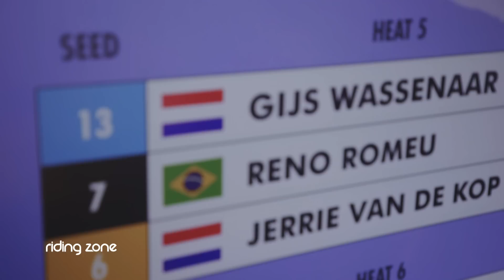La compétition de KITESURF la plus EXTRÊME au monde ! (KING OF THE AIR)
En Afrique du Sud, à Cape Town, quand les conditions météo s’apparentent à une véritable tempête, l’élite mondiale du kitesurf s’affronte pour déterminer le nouveau "King Of The Air" ! L’un des titres les plus prisés dans le Kite… Découvrez les coulisses de cet évènement hors-norme avec le français Antonin Rangin !

Riding Zone, la référence des sports extrêmes en France depuis 2007.

TV : L'émission Riding Zone est diffusée tous les dimanches à 9h/9h15 sur France Ô. (Canal 19 TNT)

Photo de la miniature YouTube : © Ydwer van der Heide / Red Bull Content Pool